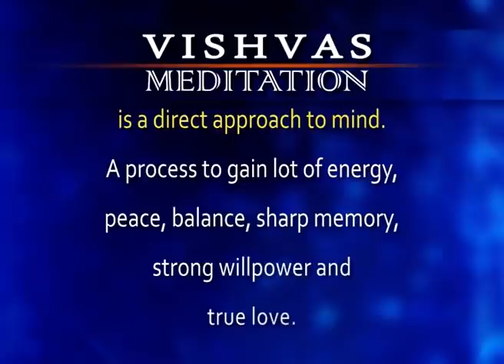VISHVAS MEDITATION - 29 Jan 2021 SADHNA TV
VISHVAS MEDITATION - 29 Jan 2021 SADHNA TV-1562